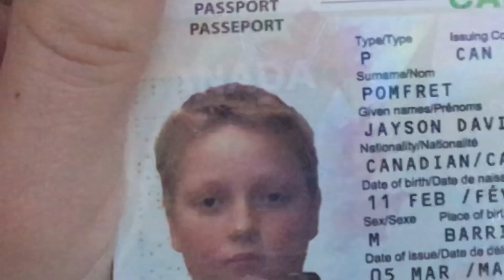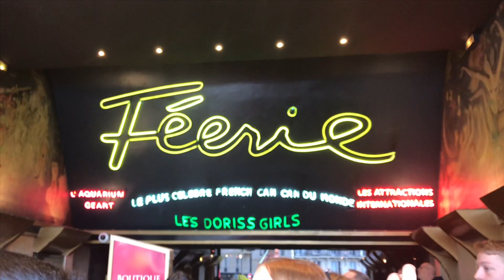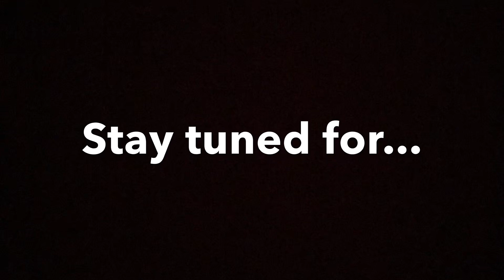FRANCE - EUROTOUR PART.1